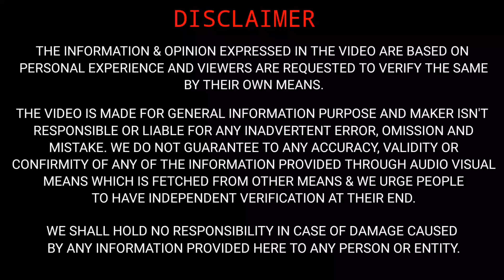HYUNDAI EXTER MT DRIVE REVIEW 🔥🔥 | उम्मीदों पर खरी उतरेगी?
Hello everyone,

Sharing a video on HYUNDAI EXTER MT DRIVE REVIEW.

EM cars
EM
CARS
em cars
emcar
EMCAR
Hyundaiexter
hyundaiverna2023
emcars
HYUNDAI EXTER MT DRIVE REVIEW
उम्मीदों पर खरी उतरेगी?